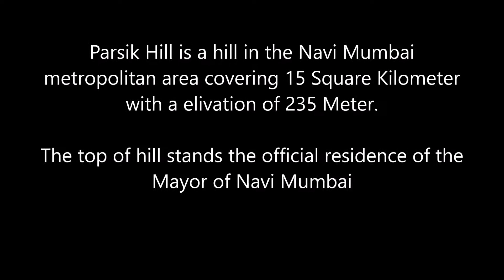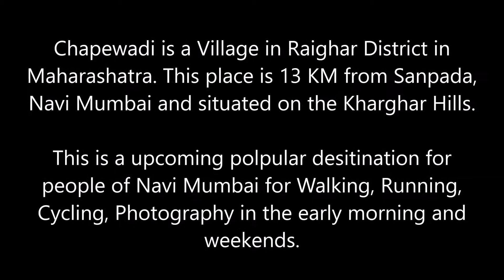My Sunday Bike Ride to Chapewadi Village in Kharghar Hills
My Sunday ( 24th Sep 2017 ) Bike Ride in Navi Mumbai to Chapewadi in Kharghar Hills via Parshik Hill with Piyush Bansal